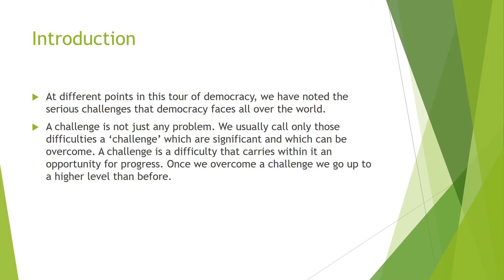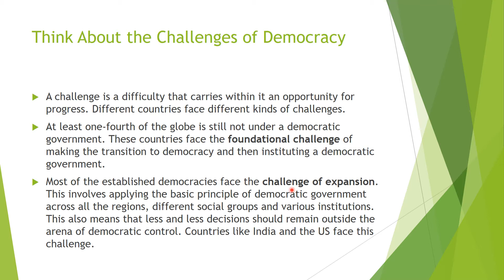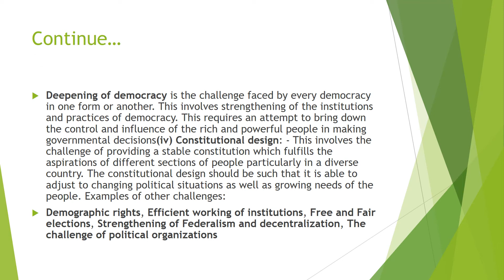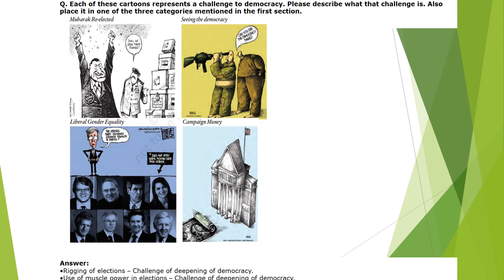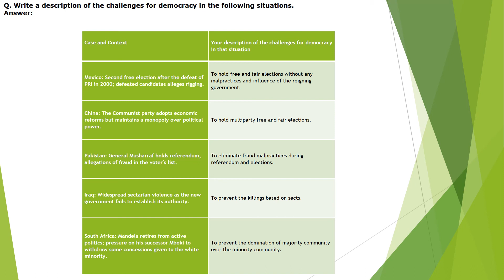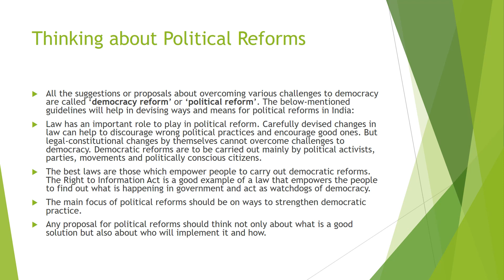1_FEI_10th_Political Sc._T2_Ch8_VL1_Challenges to Democracy